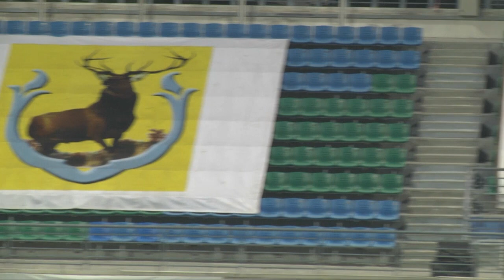Great Eastern Charity Shield 2014 - Tampines Rovers vs Home United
21 February - Jalan Besar Stadium - 2014 Charity Shield

Tampines Rovers 1-0 Home United

Scorer: Miljan Mrdakovic (47')